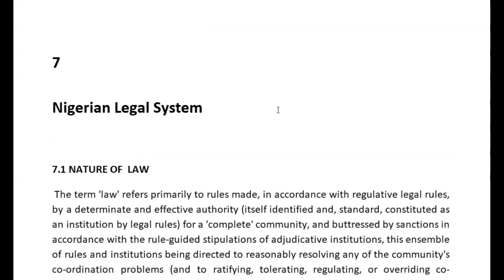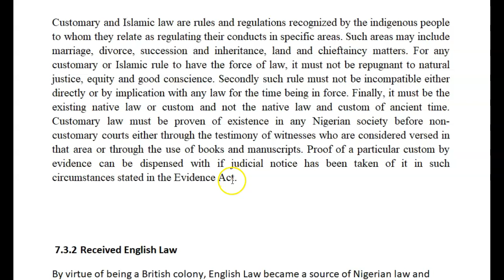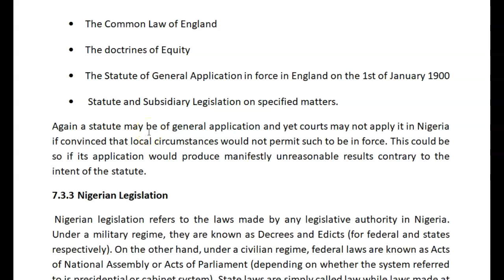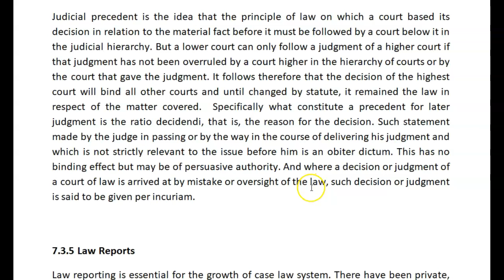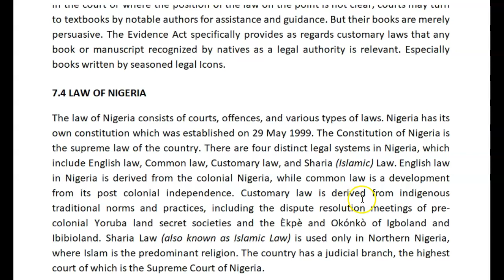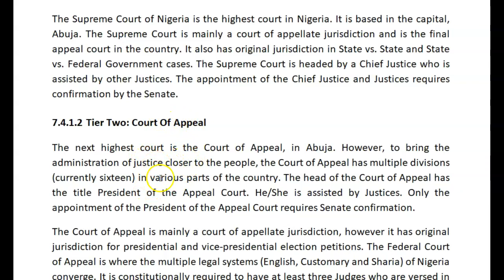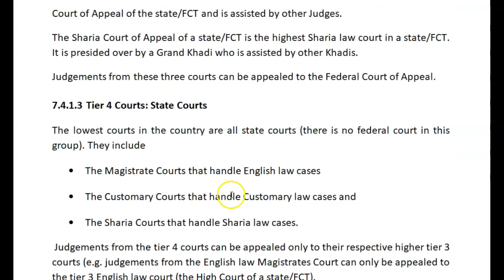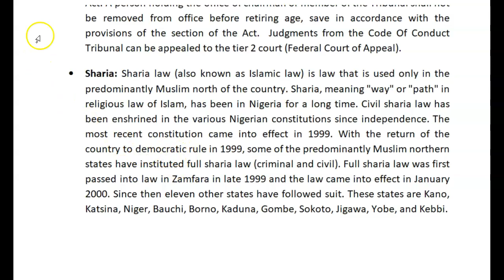EED 126 LECTURE NIGERIAN LEGAL SYSTEM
This video presents the Nigerian Legal System. It covers the Nature of law, Nigerian legal system,  Sources of  Nigerian Law, and the law of Nigeria.